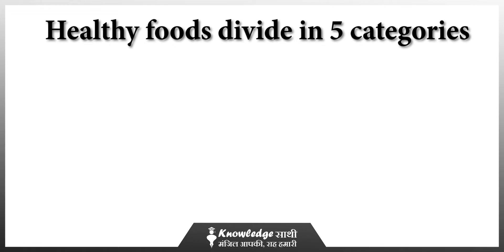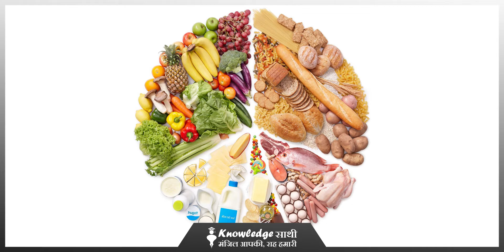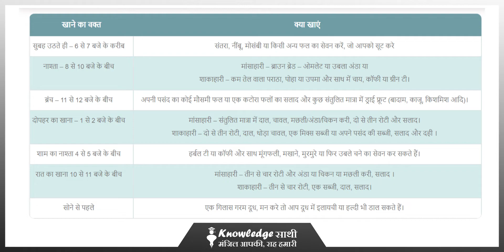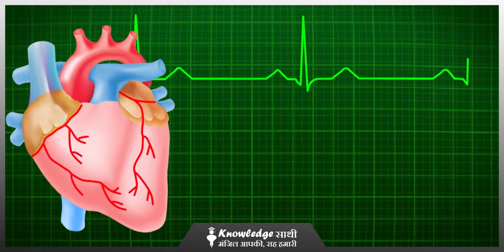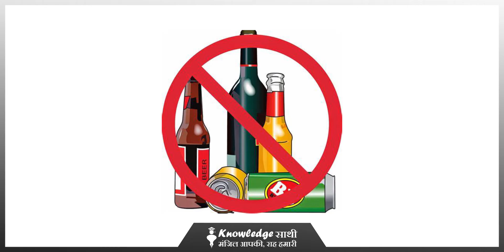स्वस्थ रहने के लिए अपनाएं ये डाइट प्लान | Diet Plan for Healthy Life || Diet Chart | Knowledge Sathi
एक स्वस्थ आहार (Healthy diet in Hindi) शारीरिक और मानसिक स्वास्थ्य के लिए बेहज जरूरी है। यह मोटापे, हृदय रोग, मधुमेह, उच्च रक्तचाप, अवसाद और कैंसर के जोखिम और गंभीरता को कम कर सकता है। स्वस्थ आहार का मतलब है कि आप एक संतुलित आहार लें।  पर प्रश्न ये है कि संतुलित आहार क्या है (what is balanced diet) और ये शरीर के लिए क्यों (why does your body need a balanced diet) जरूरी है। दरअसल, संतुलित आहार या बैलेंस डाइट का मतलब ये कि आप ऐसा खाना खाएं, जो कि पोषक तत्वों, विटामिन, खनिज और मिनरल से भरपूर हो।